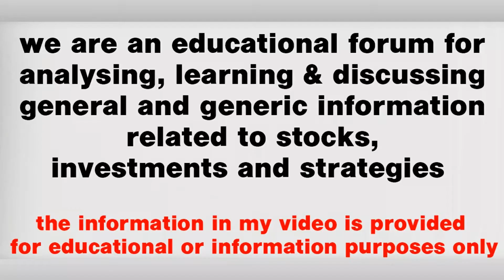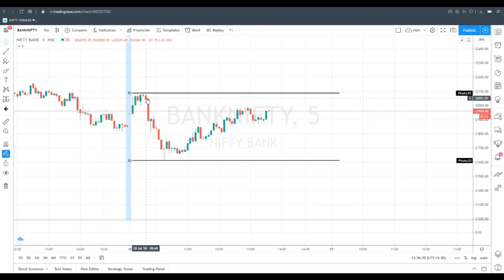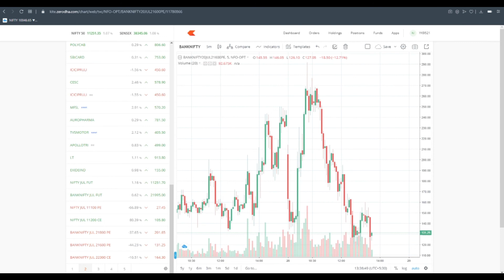Live Intraday NIFTY & BANKNIFTY || RUSHI KHARCHE RK || 28 JULY 2020